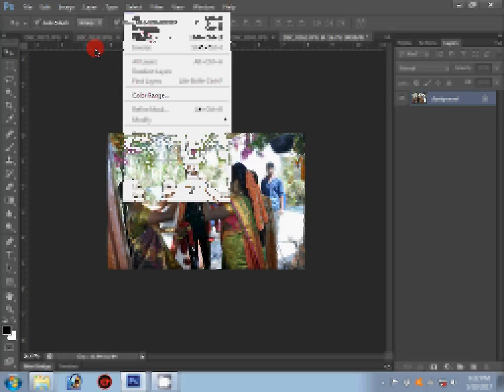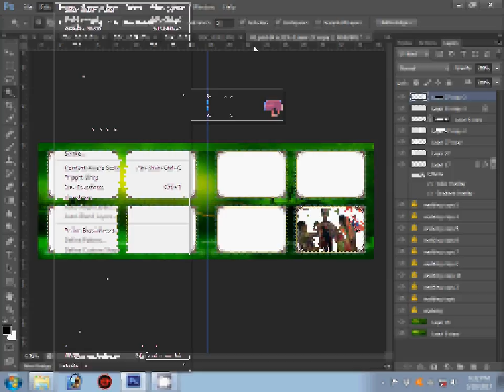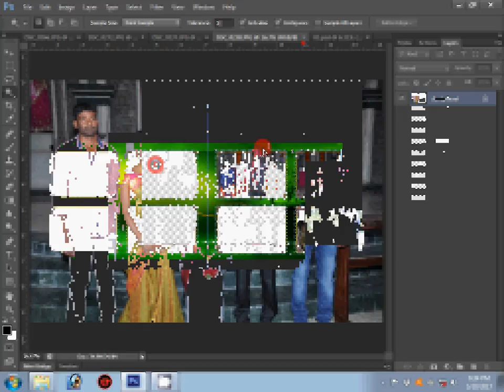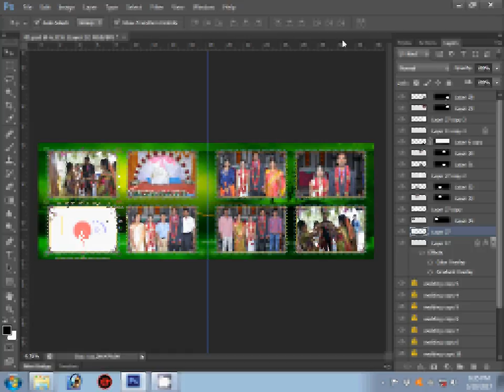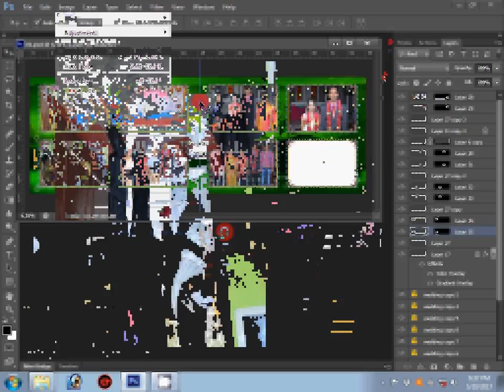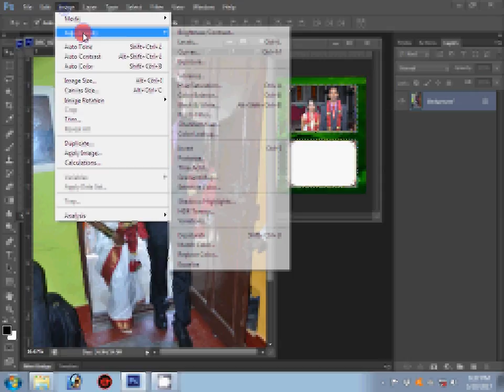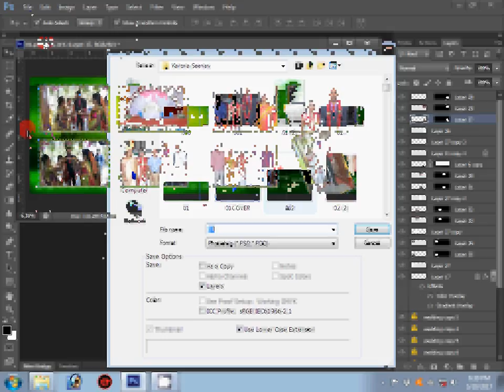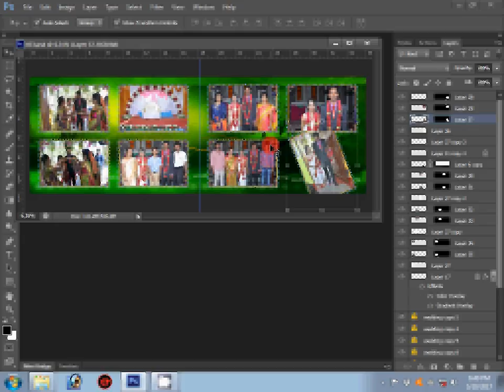[Ps] Wedding Photo Edit - Photoshop Tutorial [In